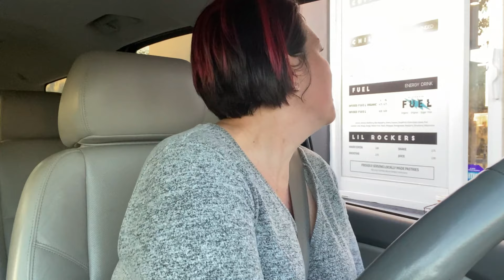HOW TO MAKE FLOWER ARRANGEMENTS/FUNERAL FLOWER ARRANGEMENTS-VLOG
In today's video HOW TO MAKE FLOWER ARRANGEMENTS/FUNERAL FLOWER ARRANGEMENTS-VLOG I would like to take you with me to my work day.
You probably didn't knew that about me (Alla) that my part time job is to work with most beautiful flowers. Mostly I do flowers for wedding but sometimes for funeral, and today is one of those days when I need to do a funeral flower design. So fallow me to flower market and making flower arrangements.